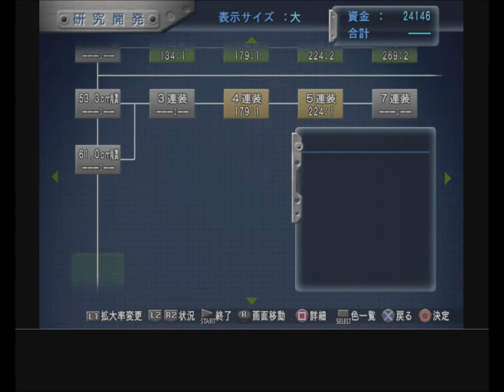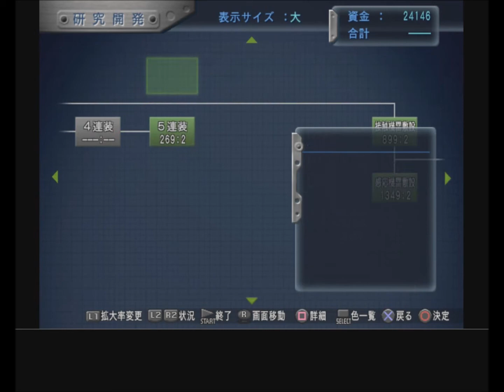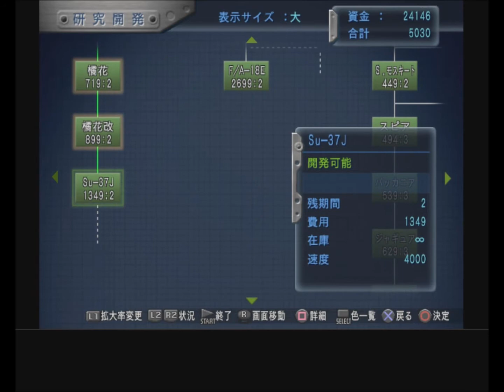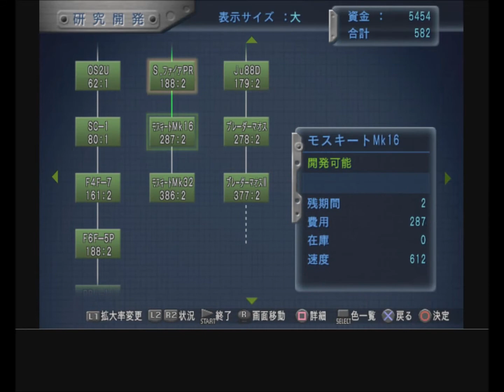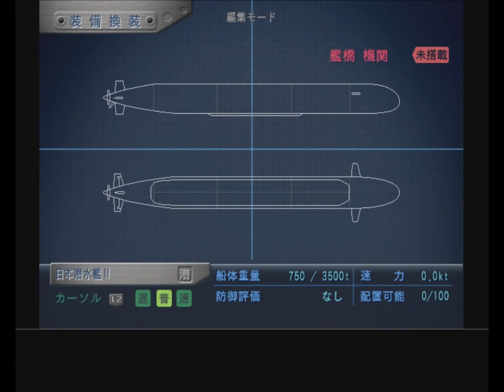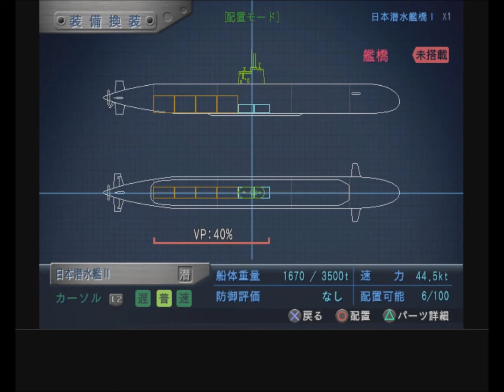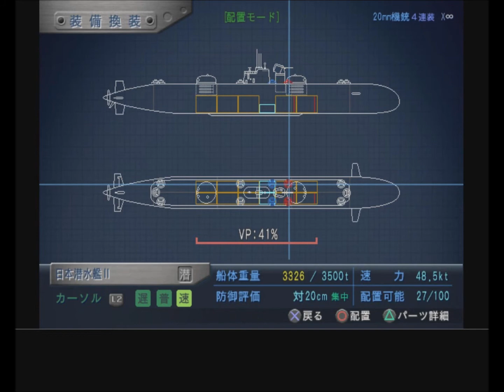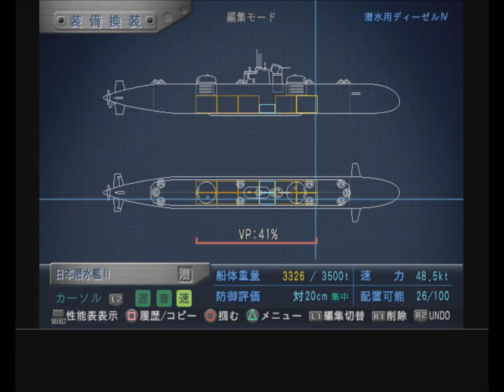【ウォーシップガンナー2 鋼鉄の咆哮】⑰【遠祖の地へ】 プレイヤーは隠密行動ができません！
プレイ経過をのんびりと流していく予定！
↓過去げー紹介のホームページ